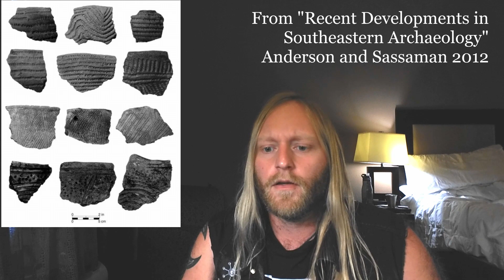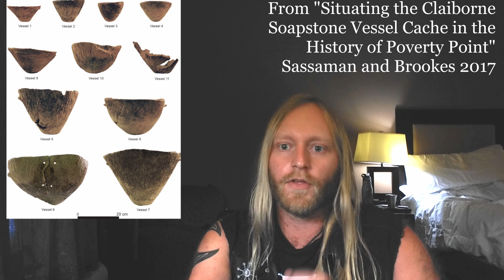Measuring Archaeological Time in Eastern North America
Pre-Colonial Americans experienced and contributed to significant cultural changes over the course of the ~16000 + years of their habitation of the continent. This video discusses how Archaeologists organize that time, and what the major cultural themes were in each major period.